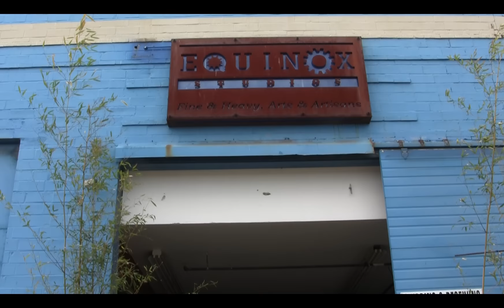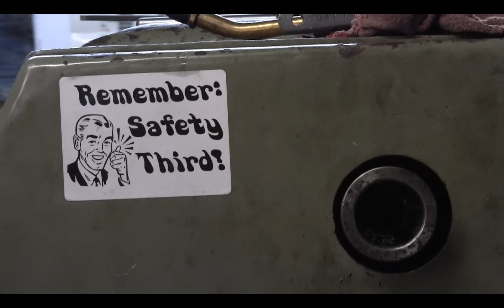Cyclefab - Inside A Makers' Start-Up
From welding bicycle trailers to haul around lumber to creating a small business, Cyclefab is an inspiring metalworking success!